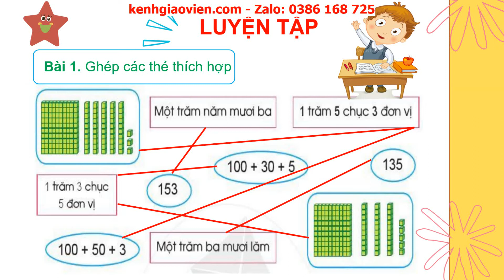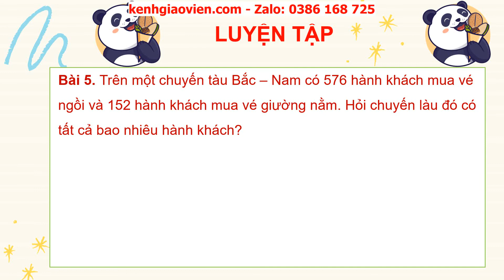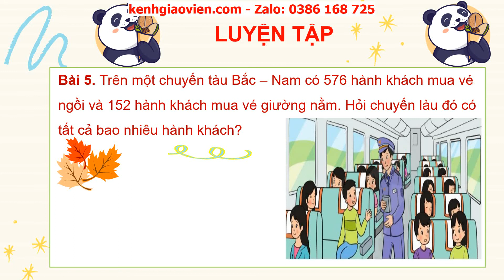Giáo án powerpoint bài 95: Ôn tập về số và phép tính trong phạm vi 1000 | GA Toán 2 Cánh diều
Phía trên là giáo án Powerpoint hay còn gọi là giáo án điện tử, giáo án trình chiếu bài 95: Ôn tập về số và phép tính trong phạm vi 1000 | sách Toán 2 Cánh diều. Giáo án được làm hướng tới phong cách hiện đại, đẹp mắt để tạo sự hứng thú cho học sinh.